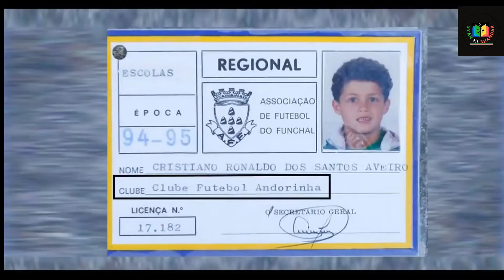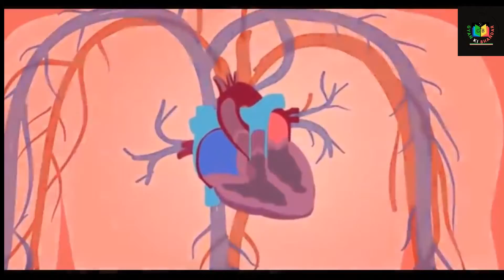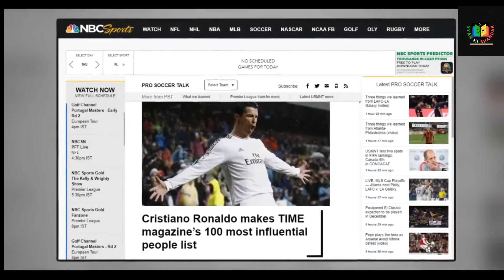🥉 गरीब माली का बेटा कैसे बना दुनिया का सबसे महंगा खिलाड़ी ?|| The Incredible story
गरीब माली का बेटा कैसे बना दुनिया का सबसे महंगा खिलाड़ी
Presenting to you the biography of Cristiano Ronaldo full of Interesting facts that you had never known. Spread the word.
Video Title : गरीब माली का बेटा कैसे बना दुनिया का सबसे महंगा खिलाड़ी? | The Incredible Story of Cristiano Ronaldo In Hindi.

➤ Only for educational and motivational purpose.